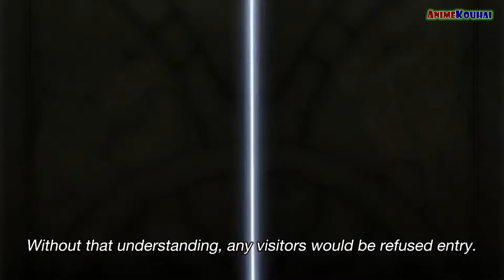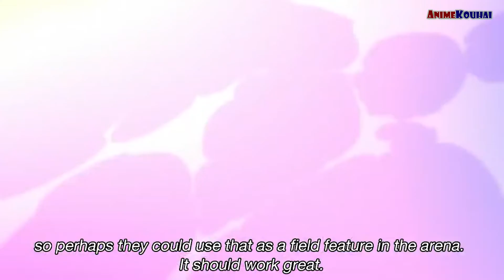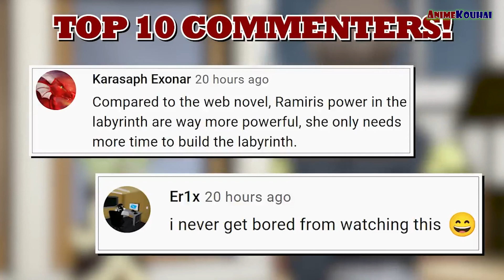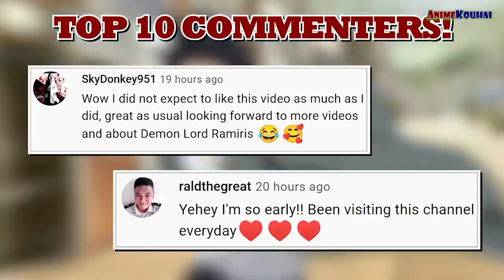EP#53 | Rimuru Starts Building The Battle Arena | Spoiler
Tensura Video Spoiler Series